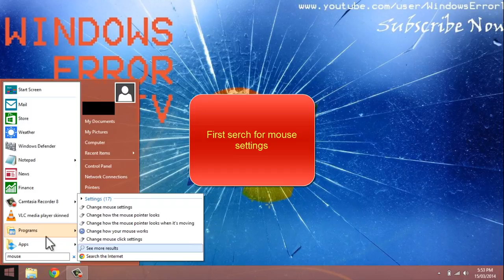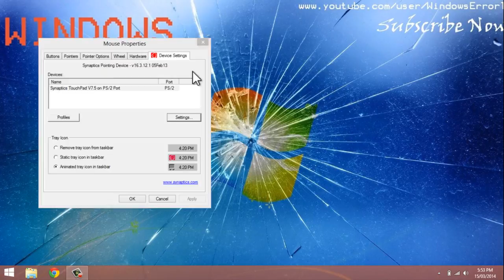Disable pinch to zoom on laptop trackpad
hate the zoom gesture on your laptop , this is how to disable it